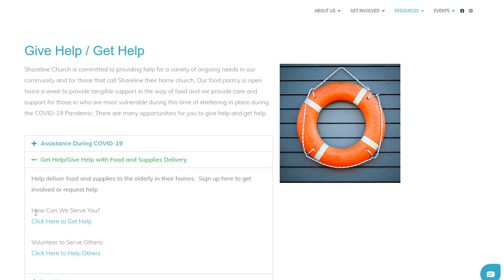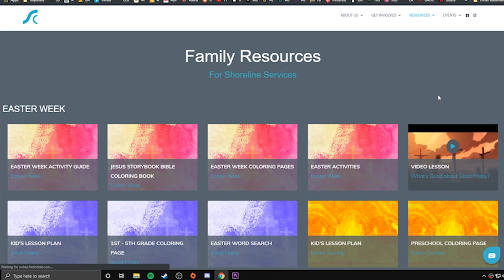Shoreline Devotional & Update 4/8